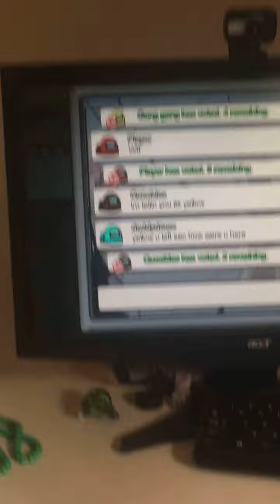Among us on my pc